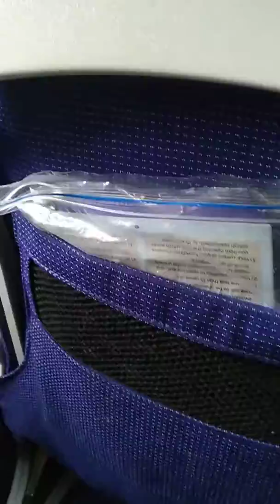Indigo flight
Kohinoor